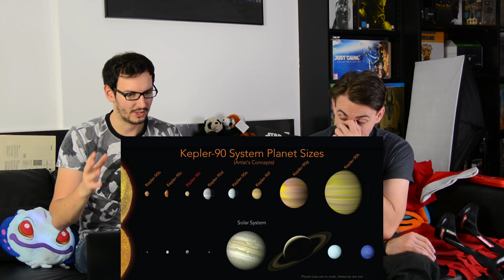Kepler-90 má stejně planet, jako naše Sluneční soustava - Proč to řešíme? #243